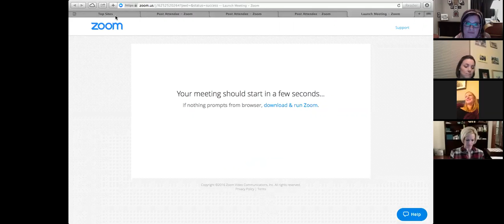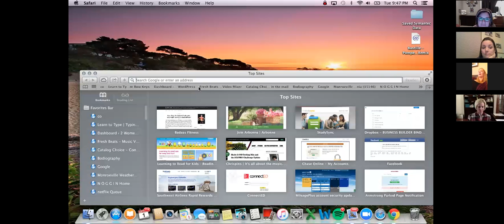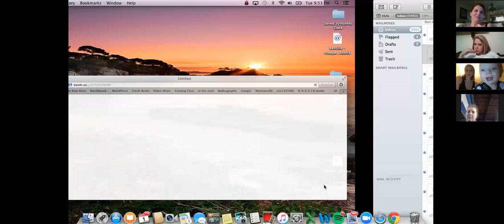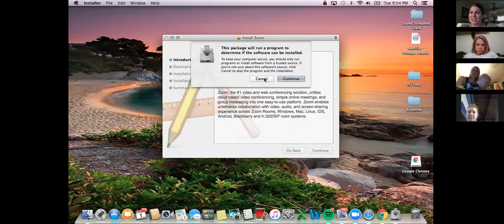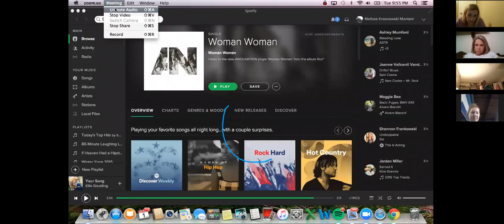NationCall Mar2016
22:30  AHA from Area Manager Retreat
Kim Graham (Sparks, NV):  Reading recommendations
Tiff Spitznagel (N Huntingdon, PA):  Follow Up for 30 Day Challenge clients